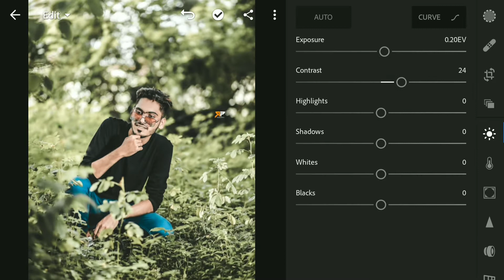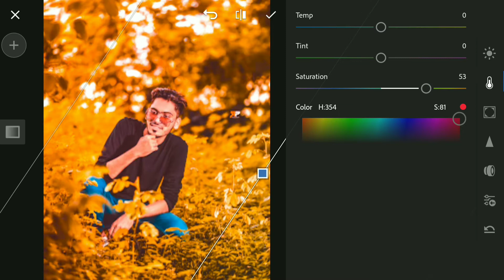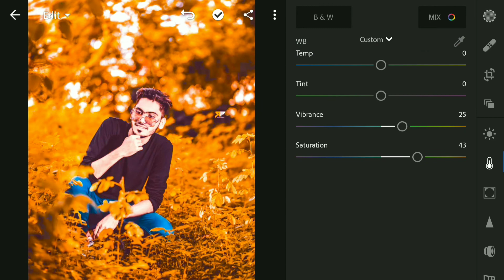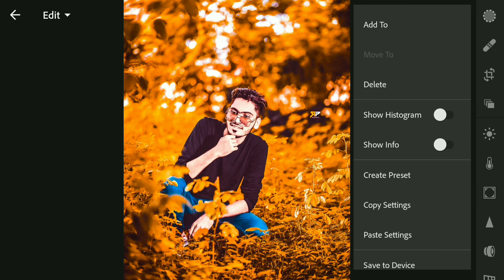Lightroom Read Colour Effect Photo Editing Tutorial In Lightroom || background Colour change 2021🔥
video Details ❗
lightroom photo read colour background change

lightroom photo red colour background change

lightroom editing lightroom presets

lightroom editing background change 2019 lightroom background change

lightroom tutorial

lightroom red

lightroom

lightroom ph change photo read colour background

lightroom photo red col change our background

lightroom photo retouching lightroom photo red editing lightroom photo remove

lightroom photo retouching tutorial

lightroom photo recovery

lightroom photo restoration

lightroom photo resolution

lightroom photo resize

lightroom reference photo

lightroom real photo editing

lightroom photo editing bangla tutorial

lightroom editing

lightroom photo editing lightroom presets

lightroom tutorial

lightroom red

2021 New photo Editing

Please Guys Full support Kare🔴

Jo main app us karta hu app Link:🔳

Best Editing Tricks ⏺️

How to make your photos LOOK BETTER FAST! oil paint photo editing |Hair Oil Paint ! Full Tutorial ⏺️

A video Pasand ayi hai please Don't forget My channel 🔽